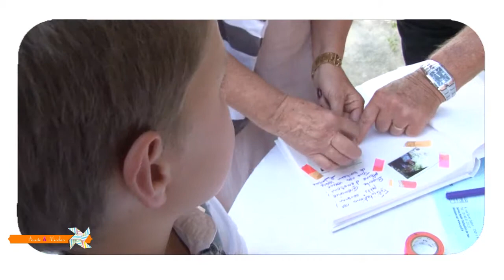Vidéart - Aude et Nico teaser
Mariage 2014, domaine de Rombeau, Rivesaltes, 66.